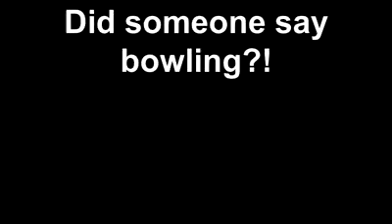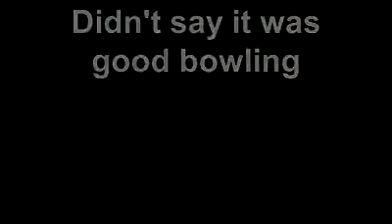UNCA Women's Soccer Bowling Trip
Did someone say bowling?